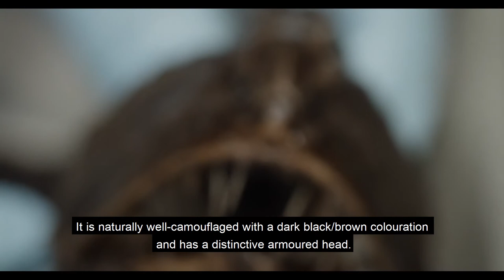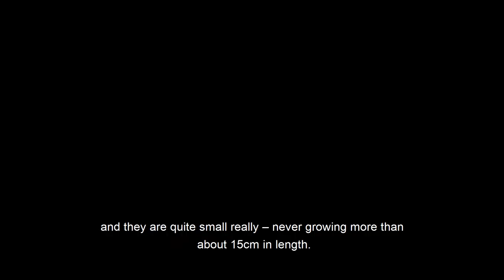Monsters of the Deep - FANGTOOTH FISH